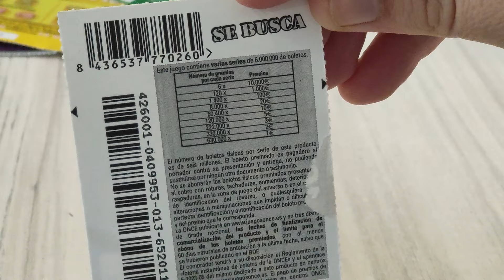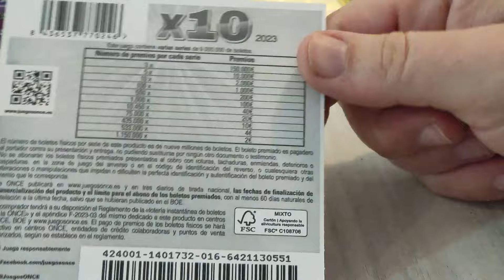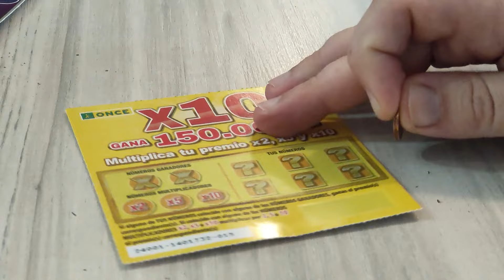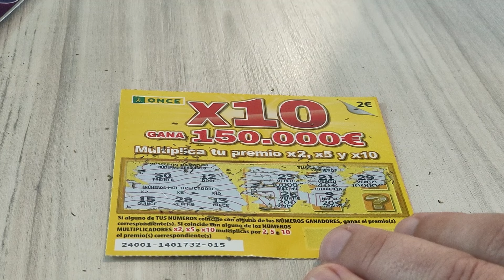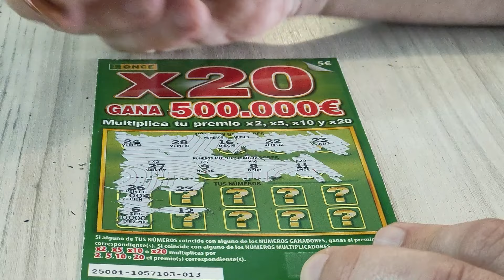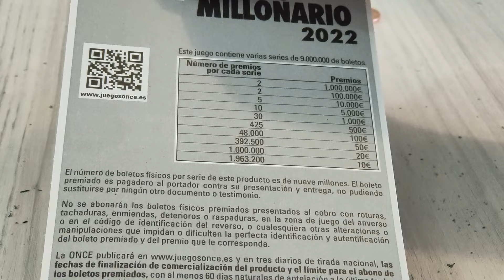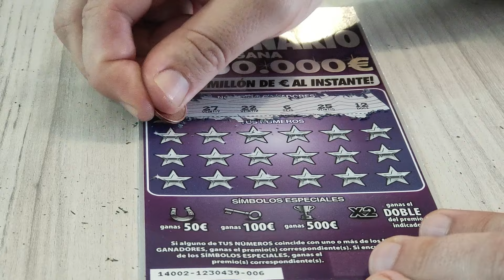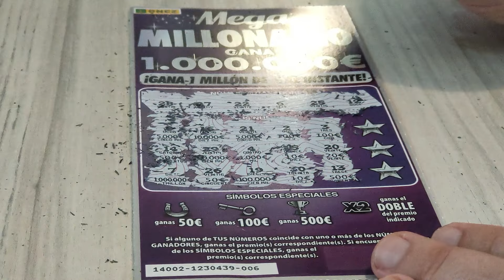PRIMER DÍA DE RASCAS 2024 ¿PREMIOS?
Conviértete en miembro de este canal para disfrutar de ventajas:
Para comenzar el año hago un combo con varios rascas de la Once: Rasco 1 Se busca de 1 euro, 2 rascas del x10 de 2 euros cada uno, 1 rasca del X20 de 5 euros y 1 rasca Mega Millonario ¿Habrá premios? Si te gustan los rascas Si te gusta la cocina

Si quieres comprar el robot mambo desde mi link de afiliado apoyarás al canal a crear el contenido y nuevas recetas (el precio será el mismo y nos apoyarás muchísimo al canal):
* Modelo mambo 12090(última versión del robot)
* Freidora sin aceite doble cecotec
* Freidora sin aceite Cosori
* Mi teléfono con el que grabo vídeos